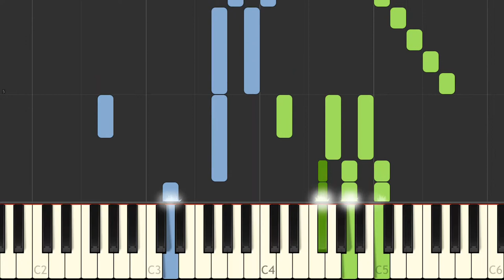J S Bach Applicatio BWV 994